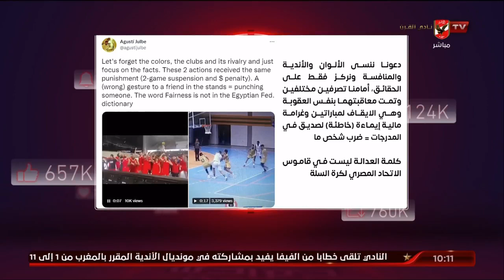كلمة العدالة ليست في قاموس الاتحاد المصري لكرة السلة .. التفاصيل مع محمد فارس وأحمد أسامة